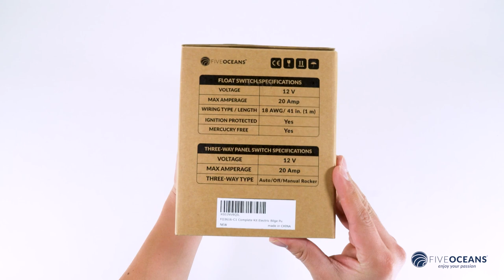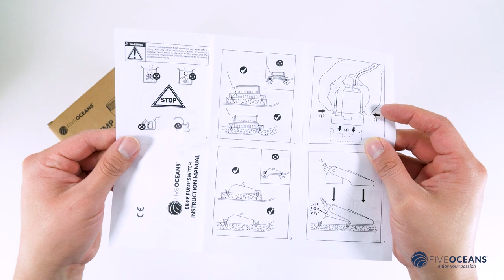Bilge Pump kit Float Switch and 3-Way Panel Switch by: FIVE OCEANS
Shop Bilge Pump kit Float Switch and 3-Way Panel Switch for your boat.
Select yours today or explore through thousands of products from Five Oceans, which carries everything needed for your boat.

BILGE PUMP KIT: Includes 1 Piece of Bilge Pump 2000 GPH / 7571 LPH, Barbed 1-1/8" (29mm) Outlet Diameter, 41" Wire, 12VDC, 1 Piece of 20 Amps Mercury Free Float Switch and 1 Piece of Three-Way Panel Switch.